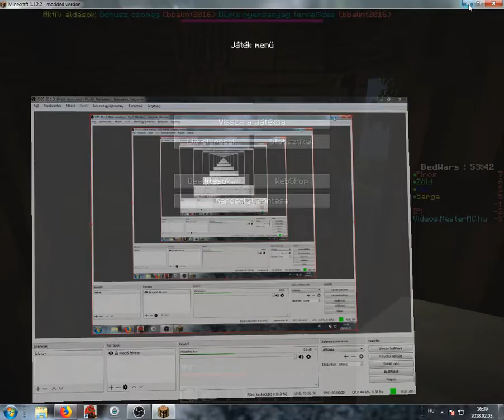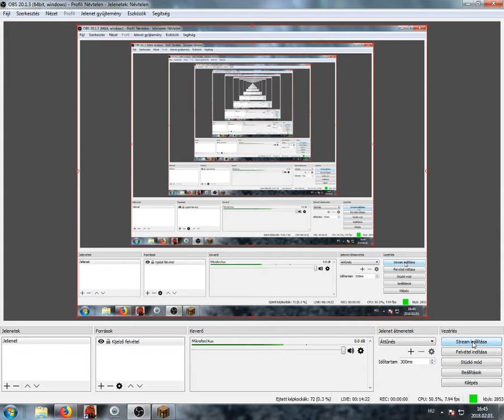MESTERMC VELETEK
(ELŐBB VOLT LIVE XD)